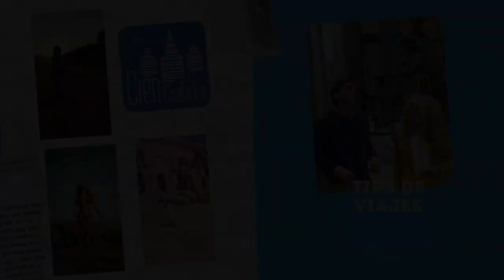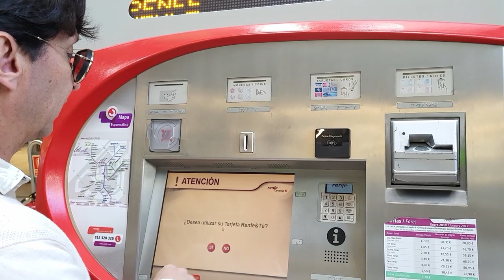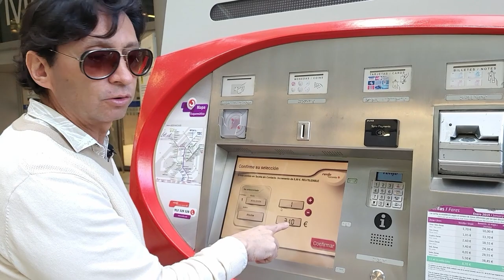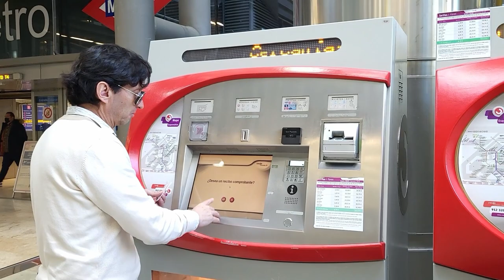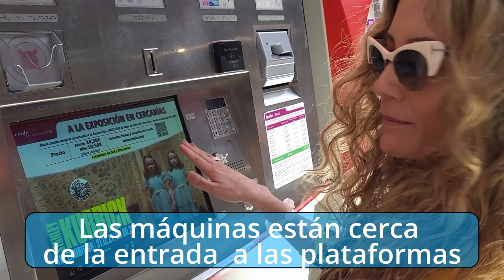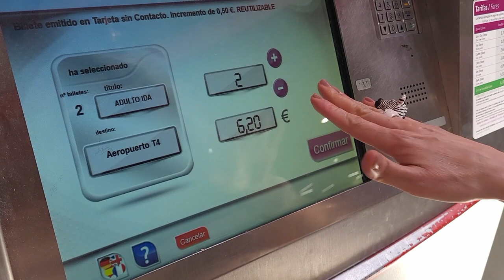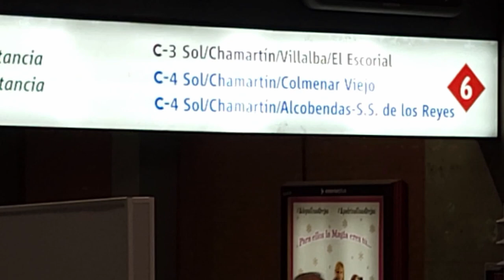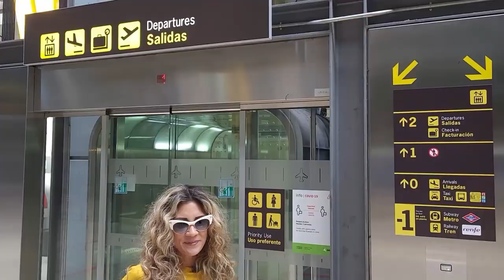Cómo salir del AEROPUERTO de MADRID al centro en TREN de CERCANÍAS (Paso a paso) 2024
Cómo salir del Aeropuerto de Madrid Barajas al centro de la ciudad en TREN de CERCANÍAS 2024. Paso a paso. En qué terminales sale el TREN, cómo puedes comprar los billetes, el precio actual (2024) €?   y las diferentes paradas que tiene las dos líneas del aeropuerto de Madrid Barajas. IMPORTANTE: Si vas A Sol (la Puerta del Sol), debes tomar el tren hasta Nuevos Ministerios y ahí cambiar  a la línea de tren C4 que te llevará a Sol. (Esto, porque ahora mismo están en obras)

Si quieres ver todas las opciones para salir del aeropuerto al centro (Metro, tren, autobús y taxi para que escojas la que mas te conviene) aquí está toda la información:

Si definitivamente quieres ir en METRO del Aeropuerto al centro de MADRID, aquí te explicamos cómo hacerlo, precios, desde dónde sale y cómo puedes comprar los billetes

ªªªªªªªªªªªªªªªªªªªªªªªªªªªªªªªª

CienCiudades
Hola. Somos colombianos (y hace unos años españoles también), que nos encanta viajar por nuestra cuenta, es decir, en lo posible sin tour contratado. Hacemos una investigación antes de cada viaje sobre los lugares mas importantes y "fotografiables". No somos viajeros de lujos pero tampoco de incomodidades (aunque a veces toca), por lo mismo intentamos pillar los mejores precios y todo esto es lo que presentamos en el canal.

Esperamos, no sólo que te guste nuestros vídeos, sino especialmente que te animes a visitar esos lugares lejanos. Eso que: "los ricos son los únicos que pueden viajar" es cuestión del pasado!!!. Anímate! Porque la vida es ahora!

ªªªªªªªªªªªªªªªªªªªªªªªªªªªªªªªª

Un abrazo ;)

Del aeropuerto de madrid al centro
Madrid al Aeropuerto
Aeropuerto barajas madrid como salir
Salir del aeropuerto de Madrid
Transporte aeropuerto de madrid
Madrid tren de cercanías
Turismo madrid
Viajar a Madrid
De Barajas al centro de Madrid
Trasnpor te Madrid en metro
Transporte Madrid en tren
Transporte Madrid en bu autobus
Taxi del aeropuerto Madrid